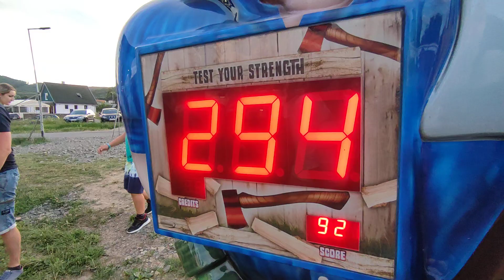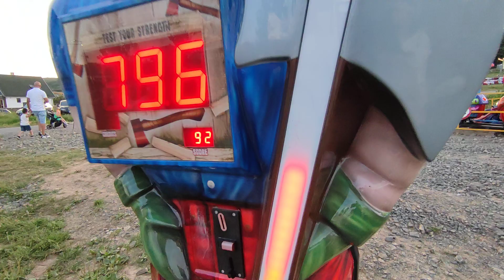Santa Monica Širava